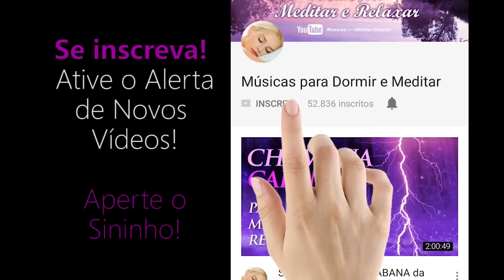Som de CHUVA e MÚSICA para BEBÊ DORMIR RÁPIDO (2h00)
⚠️ALERTA URGENTE!⚠️Teremos que EXCLUIR todos nossos vídeos! LEIA TUDO! 👇👇👇

Queridos inscritos e não inscritos! O Youtube mudou as regras e agora não temos mais direito de monetizar nossos vídeos de sons de chuva e musicas para dormir. Sem essa ajuda, fica difícil a gente continuar investindo tempo e dinheiro nas produções que vocês tanto amam.

Por isso, vamos ter que mudar o formato dos vídeos aqui do canal para algo diferente, porém ainda muito útil para vida de cada um. Mas, para quem AMA nossos sons mais famosos, vamos enviar avisos quando estiverem prontos em um novo canal separado!

siga AGORA MESMO nossos canais abaixo se quiser continuar ouvindo o que você gosta:

🙏Gratidão eterna a cada um aqui! Contamos com a compreensão de vocês!

Som de Chuva e Música para Bebê dormir rápido. Volume da música reduz após 30 minutos de
vídeo.

Áudio para Dormir, Meditar e Relaxar tranquilamente. Aproveite os Melhores Sons da Natureza sem sair de casa.

♥♥♥ Músicas para Dormir e Meditar ♥♥♥

Gostou?
- Ajude um amigo a relaxar também compartilhando este vídeo!

Curtiu o Face?

Som de CHUVA e MÚSICA para BEBÊ DORMIR RÁPIDO (2h00) - Versão 1

Gravação/Edição/Produção por Ricardo Cha.
(Cópia e reutilização expressamente proibidas!)😍